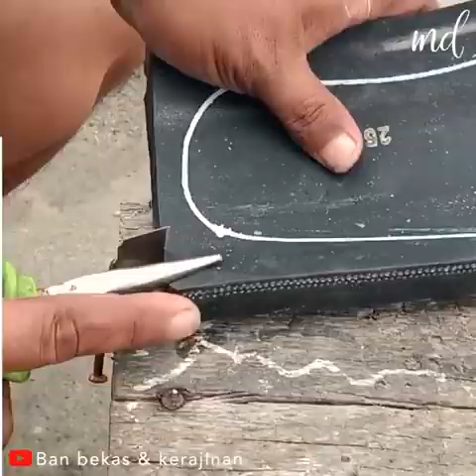Turn motorcycle tires into beautiful sandals